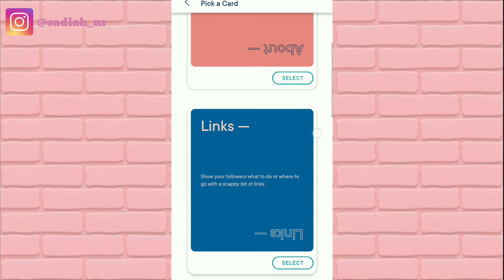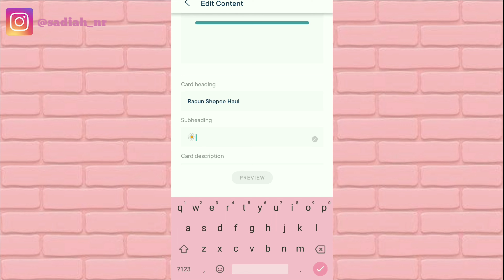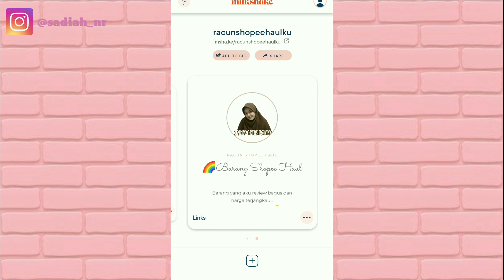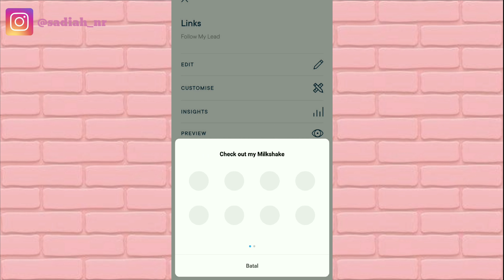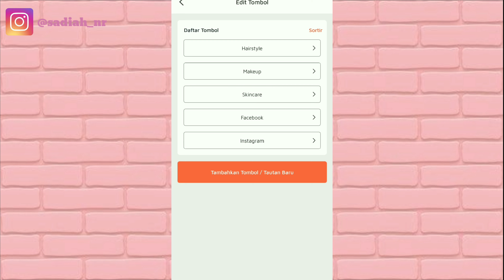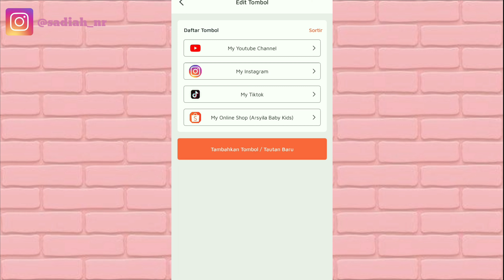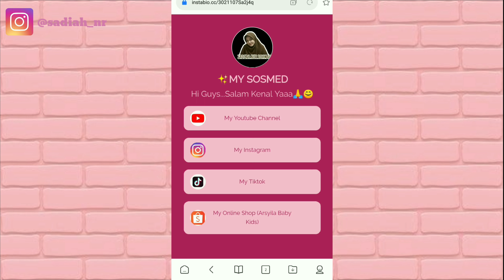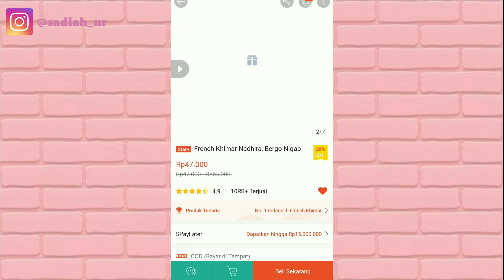TUTORIAL MEMBUAT BANYAK LINK DI BIO INSTAGRAM| MEMBUAT LINK DI APP MILKSHAKE & INSTABIO AGAR MENARIK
Assalamu'alaikum wr.wb
Hallo teman-teman divideo kali ini aku bikin video tentang tutorial membuat banyak link agar link bisa lebih menarik..💝😍

silahkan ke link berikut ya...

Jangan lupa untuk masukkan KODE REFERRAL aku yaa
LEADERGOTG515
(LEADERGOTG = Huruf besar semua ya) 🥰
(515 = Angka) 🥰

Wassalam'alaikum wr.wb